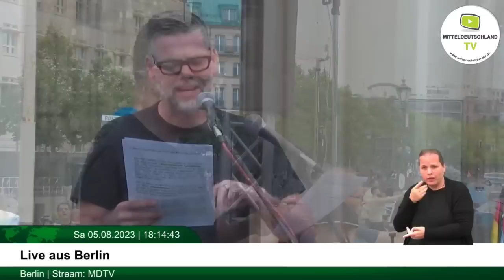KLARTEXT von Ken Jebsen - Kayvan Soufi Siavash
,,Die Regierungsbank arbeitet für Kapitalinteressen und fremde Mächte in Übersee" 🧨

Kayvan Soufi-Siavash alias Ken Jebsen am Sonnabend, den 05.08.23 in Berlin

,,Es wird höchste Zeit, dass wir diesen Zustand erlernter Hilflosigkeit endlich überwinden."

💙 SPENDEN Ihr wollt unsere Partei unterstützen?

► Spendenkonto: Basisdemokratische Partei Deutschland

IBAN: DE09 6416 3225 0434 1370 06

BIC: GENODES1VHZ

► Spendenkonto:
Basisdemokratische Partei Deutschland
BIC: GENODES1VHZ